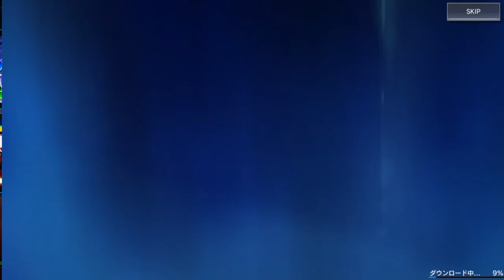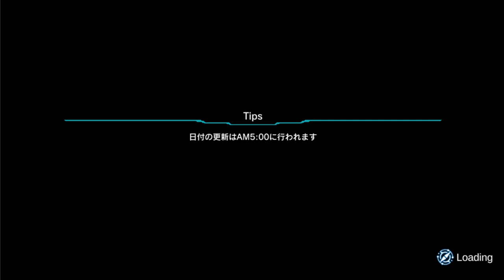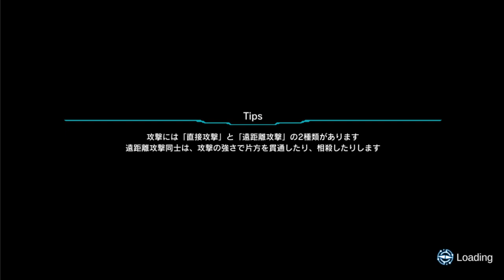N-Innocence - (エヌ・イノセンス) - Hype Impressions/JP Version/Global Announced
N-INNOCENCE GAME
Fighting action with tap and flick, a mythological crossover story with a unique interpretation, and cutting-edge art that colors the story. A nostalgic yet new fighting action RPG "N-INNOCENCE-"

■"Coordinated" fighting battle action Experience the battle action unique to a solid fighting RPG with simple operations such as
tapping and flicking!
Swap up to 4 characters, including support, at your favorite timing to connect combos and overwhelm your enemies!
If the enemy staggers due to the accumulation of attacks, you have a chance to deal great damage!

Each character has a unique special move that combines flashy production.
There are plenty of variations depending on the character, such as attack, defense, recovery, and support.

■"Crossover" of uniquely interpreted myths
A story in which gods appearing in various myths such as Norse mythology, Japanese mythology, and Greek mythology crossover.
There are infinite combinations of gods, such as Siegfried in Norse mythology and Prometheus in Greek mythology.
Please check the original myth that is newly spun with your own eyes.

■Beautifully colored "state-of-the-art" art
The art of "mythical world based on original interpretation" is completely reproduced with state-of-the-art 3DCG!
Please enjoy the many stylish performances of the gorgeous characters along with the battle backgrounds that show various expressions!

■Synopsis of the story
You wake up in a strange place.
A girl named "Nei" says. I'll kill you...
A girl named "Nia" says. To protect you—an
unfamiliar land, an unfamiliar girl, an unfamiliar word
—while it seems that you are not even sure who you are, you intervene in the world.
That's what inspired me to travel to an unfamiliar land. ■ Nia

, the character that colors the story (CV: Misuzu Yamada) - A white girl who was waiting for you in a strange world.
She will take risks and fight to protect you.
・ Thor (CV: Rie Kugimiya) - The strongest warrior and the prince of Asgard, the land of the gods. In pursuit of his missing brother Loki, he descends into the human world.
・Freya (CV: Chiaki Takahashi)-Valkyria's superior officer. In the event of an Asgard emergency, he himself goes to the front lines.
・ Brünnhilde (CV: Yumi Hara)-A woman with amnesia who was saved by a certain young man. Her search for her past leads her to the circle of her destiny.
・ Susanoo (CV: Takeo Otsuka) - A young man who was expelled from the pure Takamanohara at a young age. After time passes, he returns to his hometown where the filth is rampant.
・ Amaterasu (CV: Aoi Yuki) - One half of the two "Amanoya" who rule Takamagahara. Twilight enveloped the world as she hid her form.
・Zeus (CV: Nanako Mori)-The king of the young gods who oversees the twelve pillars of Olympus. He carries Adamas, a jet-black scythe that can condemn even the gods.
・ Hermes (CV: Ai Fairouz) - One of the twelve pillars of Olympus and a messenger. There is an unexpected truth in her singing like a small bird...
Apollon (CV: Masaya Matsukaze) - The incarnation of the sun full of absolute power and confidence. When he gets really angry, the protection of the sun is lost.

Many other charming characters will appear! !

■ Gorgeous voice actors appear
Shizuka Ishigami/Miku Ito/Kana Ueda/Junya Enoki/Takeo Otsuka/Nobuhiko Okamoto/Kensho Ono/Akari Kito/Rie Kugimiya/Kenichi Suzumura/Sane Takao/Tomoaki Takahashi/Yukari Tamura/Maria Naganawa/Mai Nakahara/Hara Yumi / Satoshi Hino / Ai Fairouz / Machico / Masaya Matsukaze / Tomoyuki Morikawa / Nanako Mori / Hiroki Yasumoto / Misuzu Yamada / Hibiki Yamamura / Midori Yuki / Hiroyuki Yoshino / others (honorifics omitted)